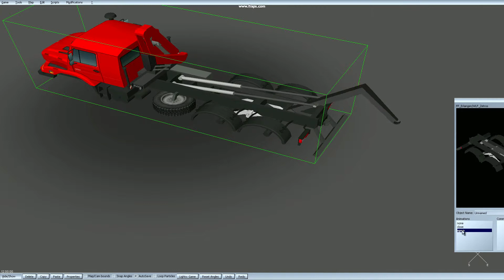WLF Emergency 4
ein WLF mit Animation für das PC-Spiel Emergency 4

Autoren: Jonathan, reather, skaihof, miblitz, carli96